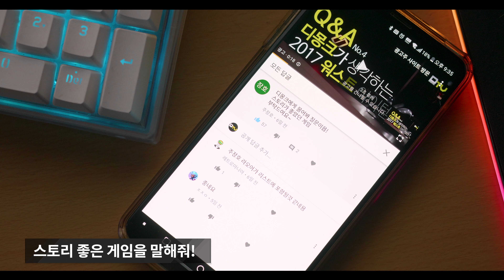[4K/Q&A] 스토리 좋은 게임 무엇이 있나요? No.5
안녕하세요! 디몽크입니다. 새해부터 지각했습니다. 하루 늦게 업로드되는 디몽크에게 물어봐! 콘텐츠로 찾아왔습니다.

오늘의 주제는 주장호님의 "스토리 좋은 게임 무엇이 있나요?" 답변입니다. 추천수가 가장 많은 질문만 답변을 하다보니 다양하고 좋은 질문을 모두 답변할 수 없다는게 참 아쉬울 뿐입니다. 그렇다고 또 모든 질문을 수용하면 사실 영상만들기도 힘들거든요.. 하나 둘 조율을 해가야 할 것 같습니다.

다음 콘텐츠는 '게임 리뷰'입니다. 그 다음은 언박싱 콘텐츠를 제작할 예정이며 '치프'관련 영상도 내놓을 계획에 있습니다.
이상입니다.

디몽크 드림